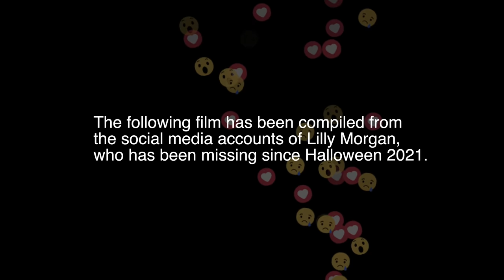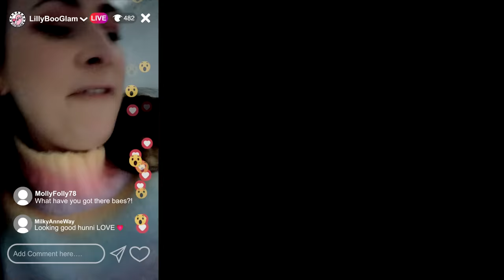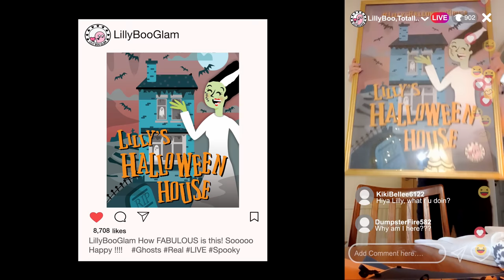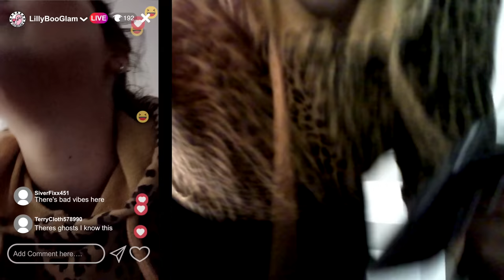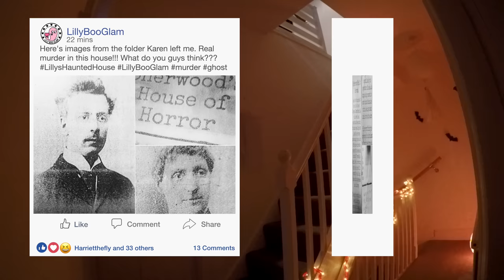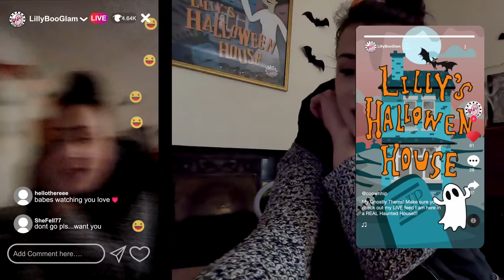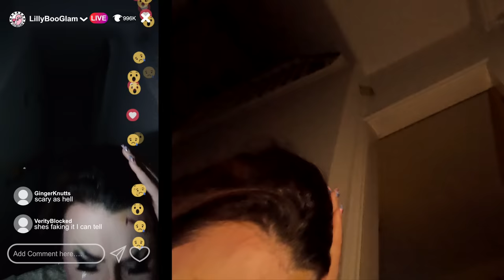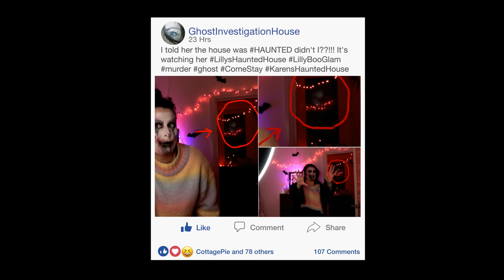The Mansfield Ghost - 4K - New Found Footage Horror